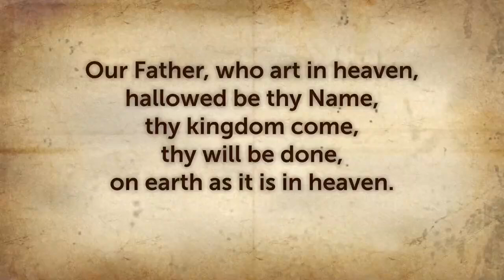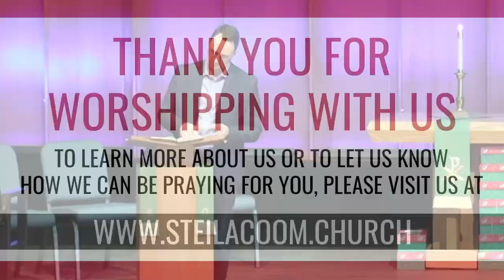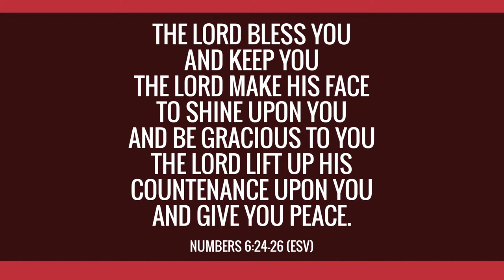November 10, 2024 - Sunday Worship - John 6:22-40